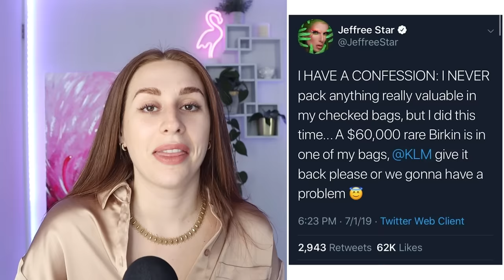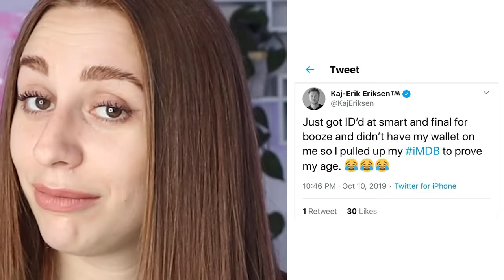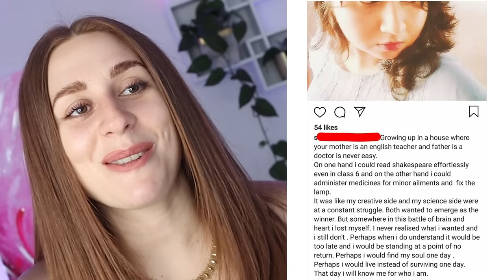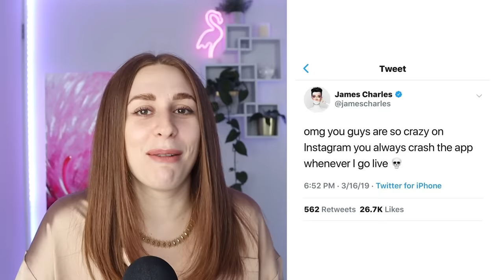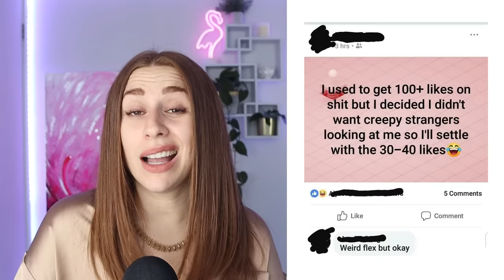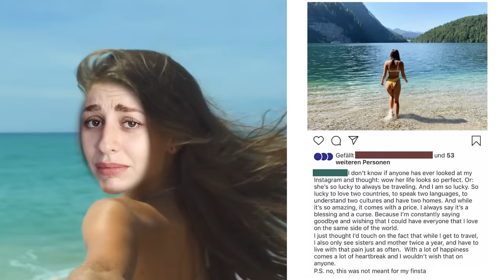Social Media Humble Braggers That Can Go Away NOW - REACTION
Hey guys, today on my channel we are reacting to some social media humble braggers that can go away now. Enjoy :)